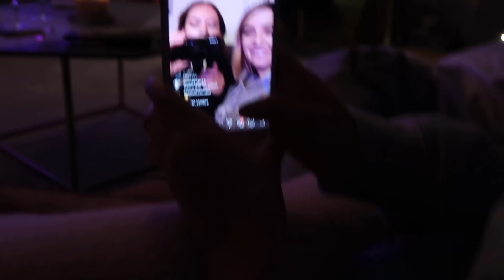Beach Fun & Sleepover With Zoe & Alfie | Tanya Burr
Beach Fun & Sleepover With Zoe & Alfie